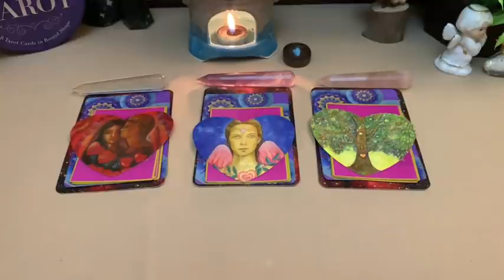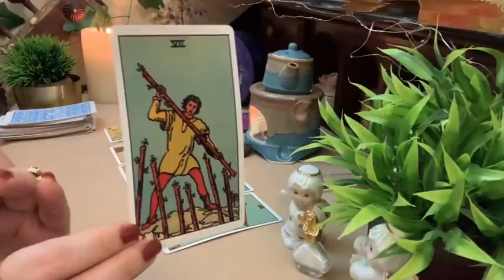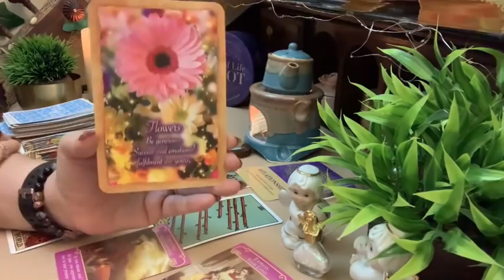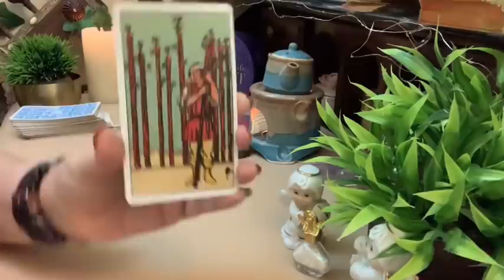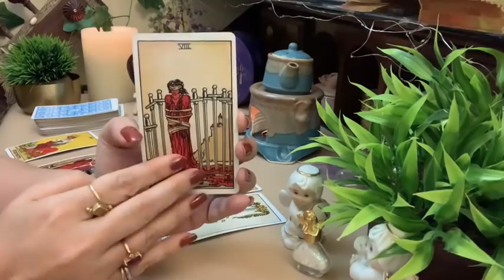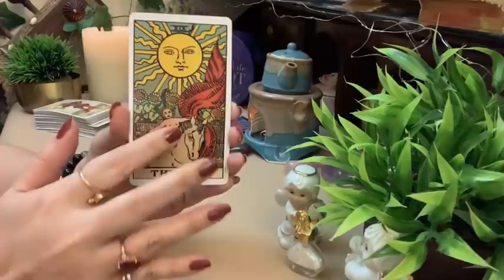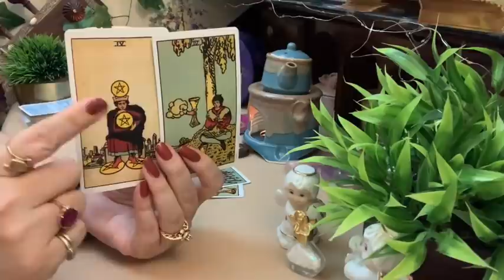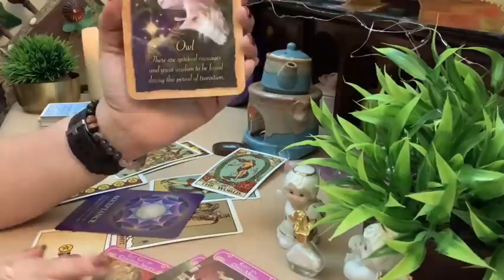🍀Hindi - पता करें कि वह वास्तव में मेरे बारे में कैसा महसूस करता है? How does he / She feel for me?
Hi,
this is Adittee from the Circle of Life Tarot.
Time stamps -
Pile 1- 1:25
Pile 2 - 18:52
Pile 3 - 38:44

For details -
What App on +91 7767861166

🎁 🌻💕🌻Want a chance to win a FREE READING ? Please follow the instructions below.
4 Free readings up for grabs per month.
Here is how you can participate.

2- Comment on any of my  YouTube videos with a sunflower 🌻🎁 emoji.

One winner will be selected at the end of each week and I will contact the winner via a message on Instagram or YouTube . Good Luck !

- Tarot Reading
- contract clearing for very unhappy / difficult relationships and situations.
- pyramid prayer for wish fulfilment.
- Knot magic bracelet And prayer for wish fulfilment.
- Crystal healing.
- Switchwords for manifestation of your wishes.

❌ I DO NOT SUPPORT , ENCOURAGE AND PRACTICE BLACK MAGIC.

✅ I ONLY PRACTISE POSITIVE PRAYERS AND HEALING TECHNIQUES.

These readings are for entertainment only. The viewer is responsible for his or her own life choices. I am not qualified to give financial,legal or medical advice. U